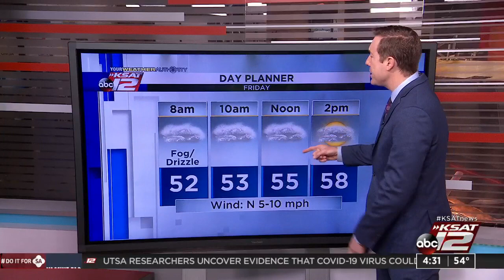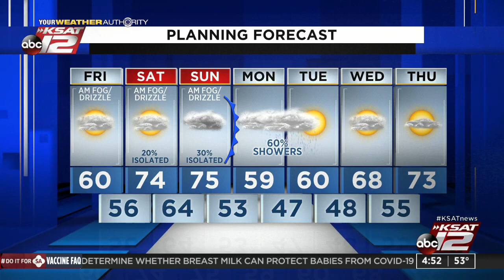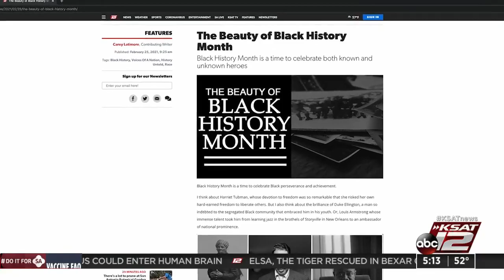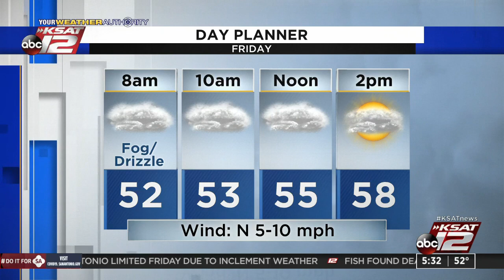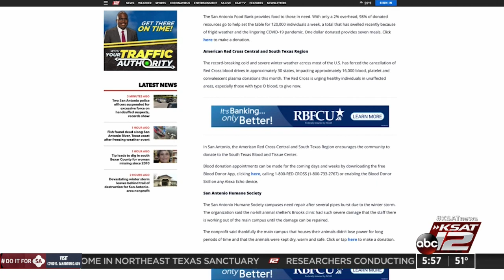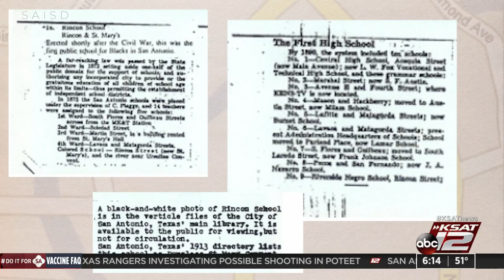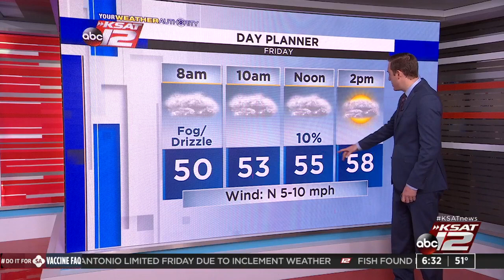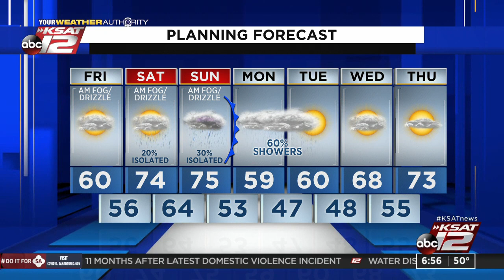Good Morning San Antonio : Feb 26, 2021